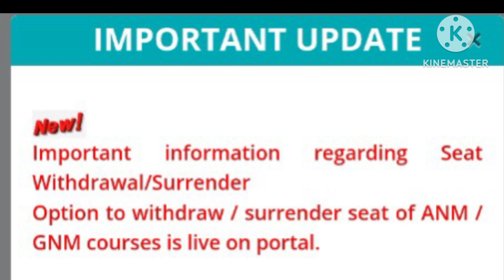GNM ANM admission New update 22 Nov 2024| ਜੀ ਐੱਨ ਐੱਮ ਏ ਐੱਨ ਐੱਮ ਦਾਖਲਾ ਨਵੀਂ ਅੱਪਡੇਟ